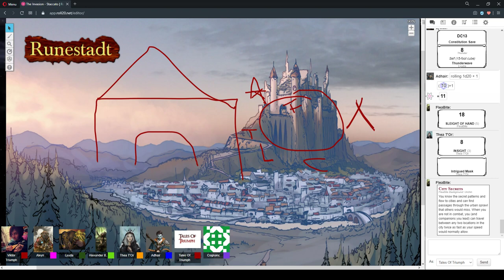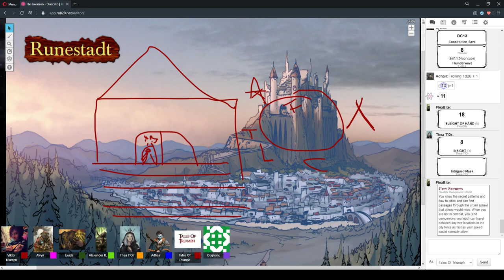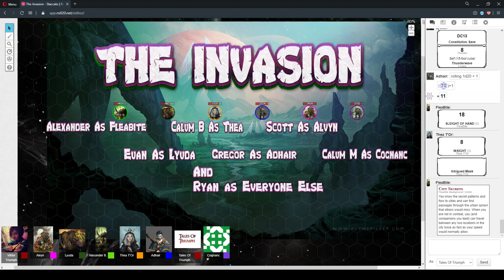The Invasion Session 8 Part 2 "The Book Of Von Rune" 3/June/2020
D&D 5e - The Invasion Session 8 Part 2 "The Book Of Von Rune" 3/June/2020